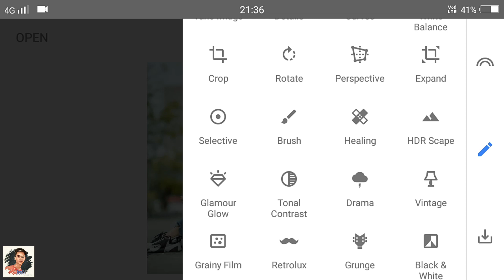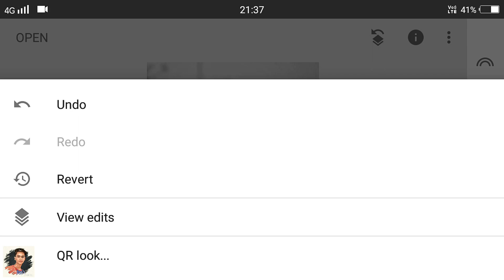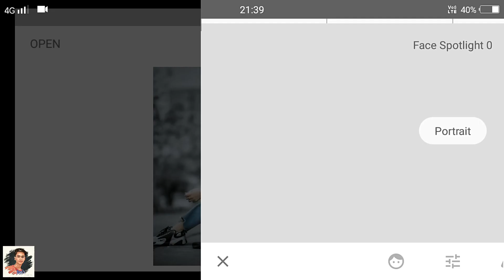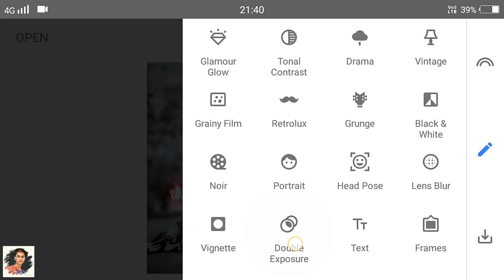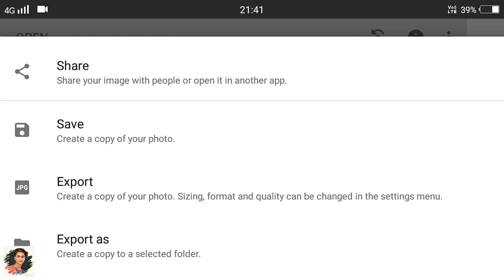New Tricks🔥 - Snapseed Dark Photo Editing With Butterfly Effect 2023